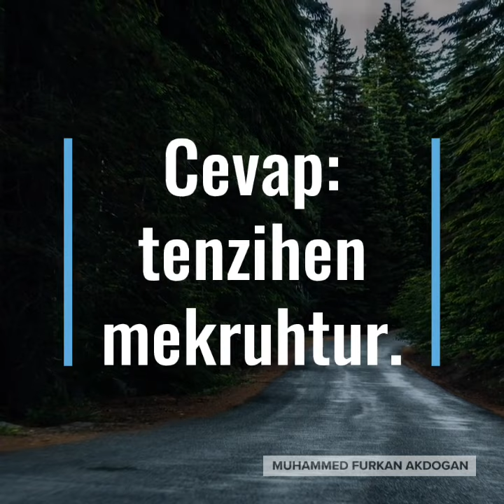Cemaate Yetişmek İçin Koşarak Camiye Gitmek Doğru Mudur?